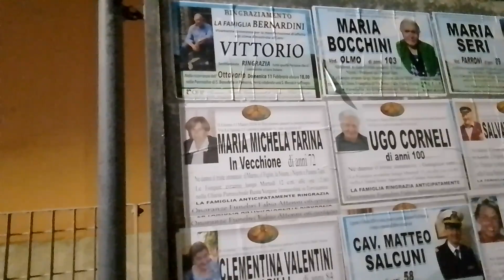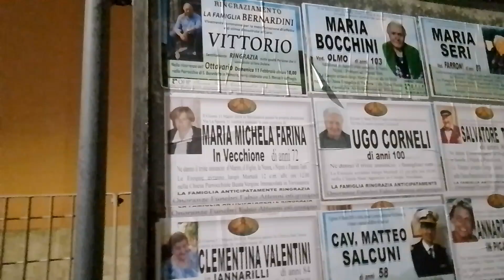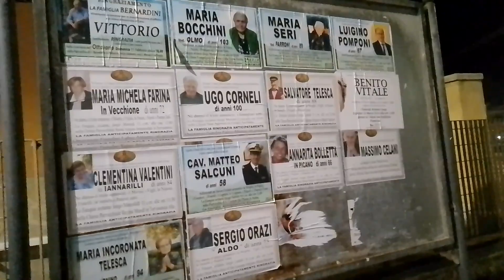ETÀ MEDIA IN ITALIA: UNA GRADEVOLE SORPRESA ☺️